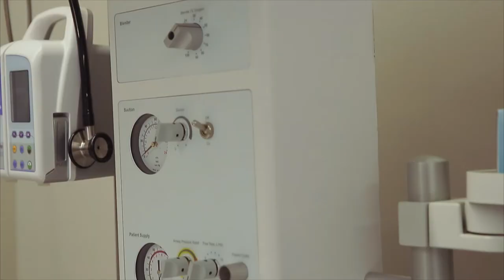Origin - Family-Centred Maternity Hospital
South Africa’s 1st Family-Centred Maternity Hospital
Never before have families had access to a facility of this nature

Video team - Nelis Engelbrecht, Jp Crouch, Martin Le Grange & Dewitt Cillie
Light Lounge Productions Video editor - CJ Bezuidenhout